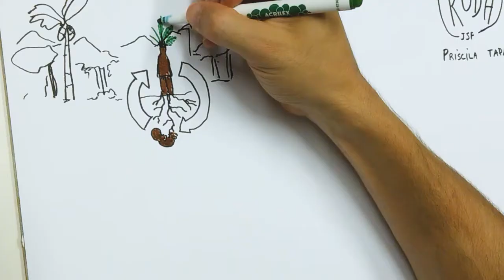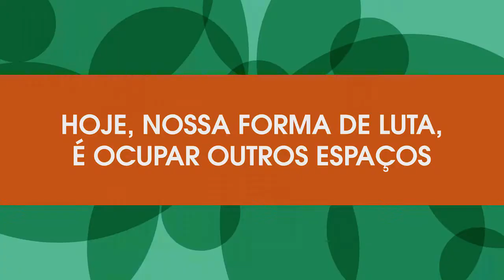CAUSA INDÍGENA com Priscila Tapajowara | Na Roda Sem Fronteiras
No nosso segundo episódio do “Na Roda Sem Fronteiras, ouvimos a Priscila Tapajowara, nascida em Santarém - PA, é do povo tapajó, um dos 13 povos da região do baixo tapajós. Atualmente reside em São Paulo.
É militante indígena, fotógrafa, produtora de audiovisual, modelo e dançarina de carimbó (movimento cultural do estado do Pará).
Utiliza o audiovisual e a dança como ferramenta de militância, mostrando a cultura, as belezas naturais e, principalmente, a luta dos povos indígenas da sua e outras regiões.

ASSINE NOSSO CANAL E SEGUE A GENTE NAS NOSSAS REDES!

CRÉDITOS
“Ice and Chilli” por _ghost
Licença CC-BY-NC 1.0

“The indigenous struggle in Brazil” por Lucca Messer
Licença CC-BY 3.0

“Suicídio e desespero entre os indígenas do Brasil” por ONU Brasil
Licença CC-BY